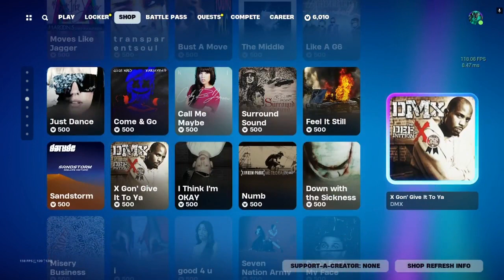🏆💩The Daily Crap in the Item Shop of the Fortnite Store for 4/2/2024.💩🏆 (No Commentary.).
Keeping up with the Item Shop updates one video at a time. I like to stream Fortnite and various other games so roll on by and say hi! Remember to be KOOL. Don't be a fool!👍😎

Update Message: Pharotious passed away on 4/12/2023. All videos will be no commentary until further notice. It is greatly appreciated.

Also Hope pass last night on 5/7/2023. Please send prayers to my parents and family. Thank you.

The Daily Crap in the Fortnite Store for 4/2/2024. Thought I'd do a viewing of the store for people who want to check it, but not entirely sure where to go and rather then relying on web site you can see if straight for the horse itself. If you want more extensive videos let me know. I'm trying to keep them short and sweet so I get get them uploaded as fast as possible for everyone. Especially considering I have bad internet. lol ;)

Note: Sorry for the fan noise on this video people. Testing some microphone settings changes and I need to replace my laptop fan.

If you enjoy my content please consider donating to The Save Pharotious Fund linked below. Every little bit helps. Thank you all and stay safe, stay blessed, and have a good one everyone. :)

The Save Pharotious Fund.

Links and sources regarding the game in the video are as follows.

Fortnite.

Animaze by FaceRig.

THE PEOPLE'S FUND.